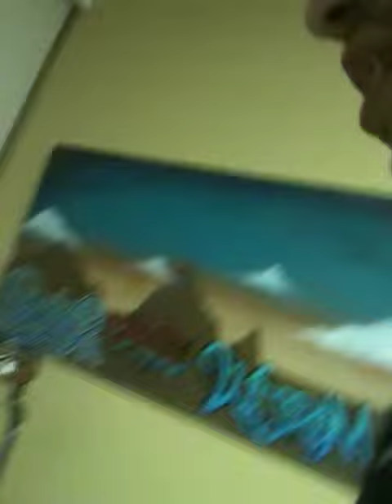IN THE LAB CREATING A HOOK - UNLEASHED VISION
CONTACT UNLEASHED MUZIC